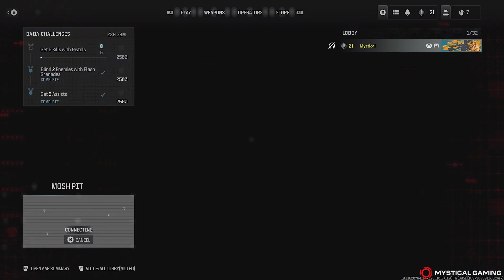Modern Warfare III - Kill Confirmed - Favela (XBOX SERIES X) (Beta)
Modern Warfare III Kill Confirmed on Favela (Beta)